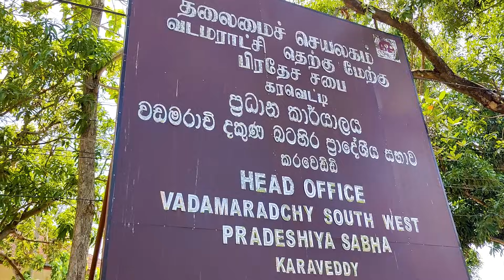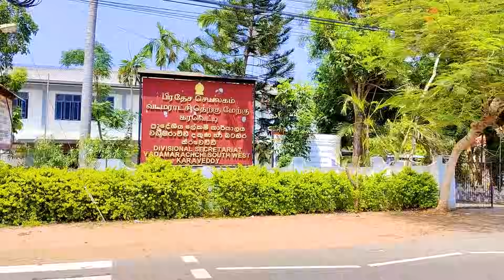🔴 யாழில் சிறிய காலப்பகுதியில் பெருமளவு வளர்ச்சி பெற்ற நகரம் 😮😵 | Nelliady Town | Jaffna Thanush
இக் காணொளியில் இலங்கையில் யாழ்ப்பாணத்தில் நெல்லியடி நகரத்தின் வளர்ச்சி பற்றிய காணொளி ஆகும்.